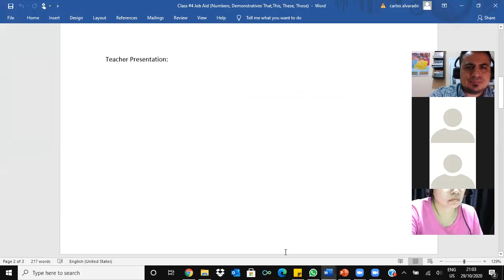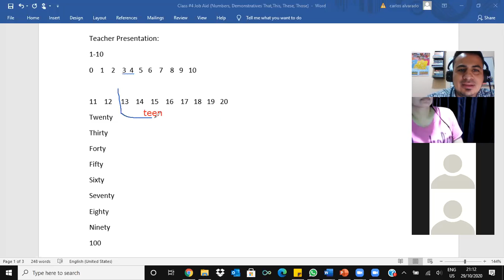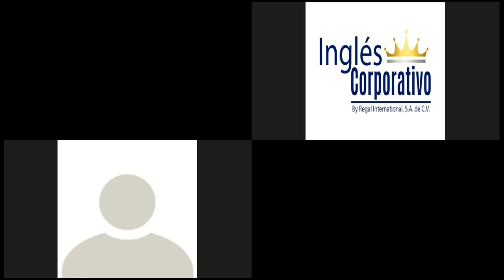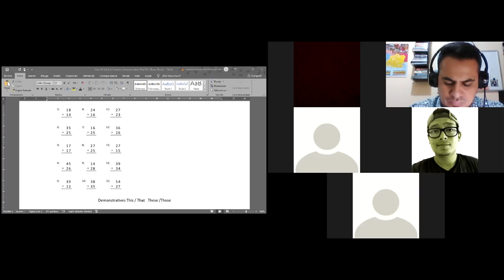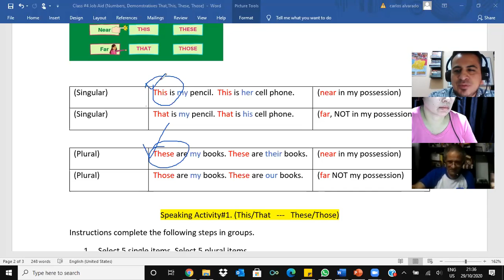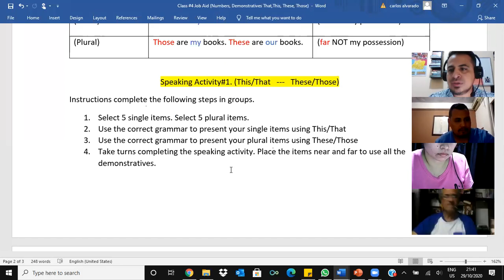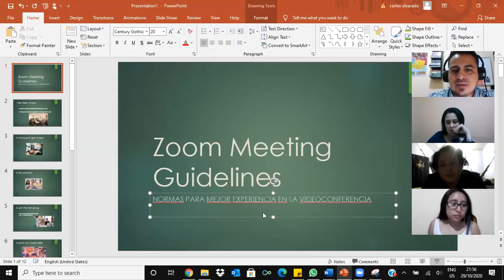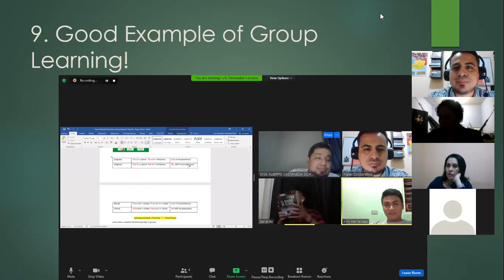Numbers and Demonstratives (This/That, These/Those)